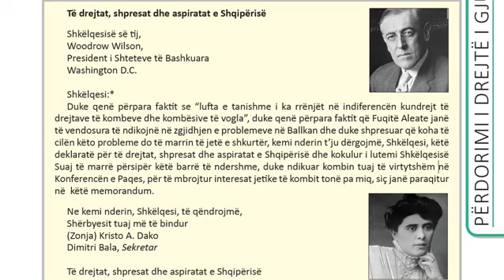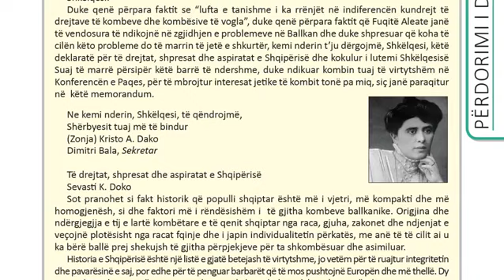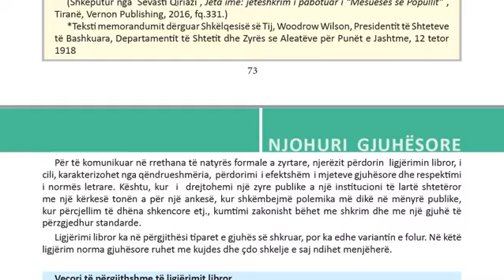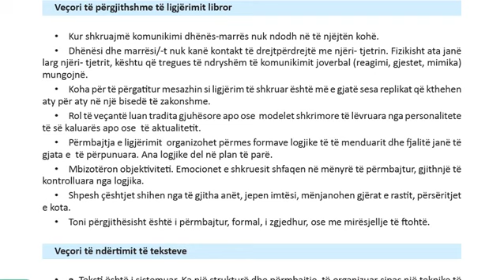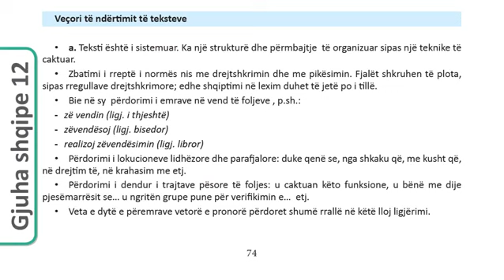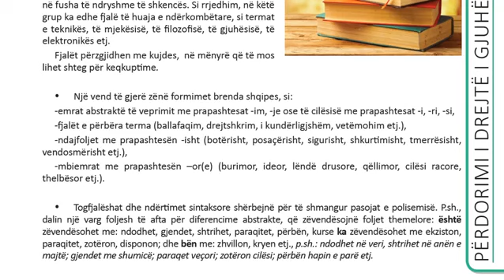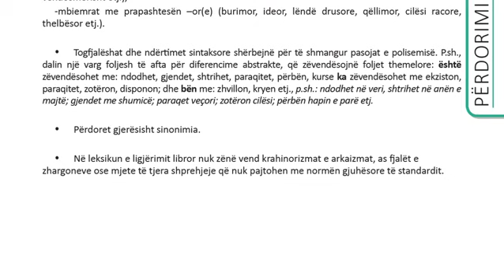Gjuha Shqipe 12 Filara Mesimi 6 2 Ligjërimi libror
Për të komunikuar në rrethana të natyrës formale a zyrtare, njerëzit përdorin  ligjërimin libror, i cili, karakterizohet nga qëndrueshmëria,  përdorimi  i efektshëm  i mjeteve gjuhësore dhe respektimi i normës letrare. Kështu, kur  i  drejtohemi një zyre publike a një institucioni të lartë shtetëror  me një kërkesë tonën a për një ankesë, kur shkëmbejmë polemika më dikë në mënyrë publike, kur përcjellim të dhëna shkencore etj., kumtimi zakonisht bëhet me shkrim dhe me një gjuhë të përzgjedhur standarde. Ligjërimi libror ka në përgjithësi tiparet e gjuhës së shkruar, por ka edhe variantin e folur. Në këtë ligjërim norma gjuhësore ruhet me kujdes dhe çdo shkelje e saj ndihet menjëherë.
Gjuha Shqipe 12, Autore: Dr. Valbona Kalo, Dr. Migena Kapllani, Marsela Neni, Msc. Merita Balliçi, Shtëpia Botuese FILARA